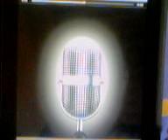octavia vocalizes kelly clarkson's song